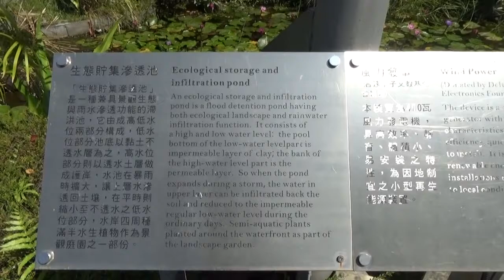國立成功大學 - NCKU Li Hsing Campus, Tainan, Taiwan - Part 2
National Cheng Kung University
Source: Wikipedia

National Cheng Kung University is a research-led comprehensive university in Tainan, Taiwan. It is named after the given name of Koxinga, a Chinese military leader who drove the Dutch colonists from Taiwan and founded the Kingdom of Tungning.

NCKU is one of the most prestigious universities in Taiwan, with a high reputation in science, engineering, medicine, management, planning and design. U.S. News & World Report ranked it the #22 Best Global University for Engineering and Computer Science in 2014. Times Higher Education- QS World University Rankings and Performance Ranking of Scientific Papers for World Universities, NCKU was ranked second or third among all universities in Taiwan. Many surveys throughout the years have shown that its students are most desired by Taiwanese companies. NCKU has 9 colleges, 40 departments, 82 graduate institutes, and 54 research centers, and it is also a major university, educational, and area-network center in Taiwan.